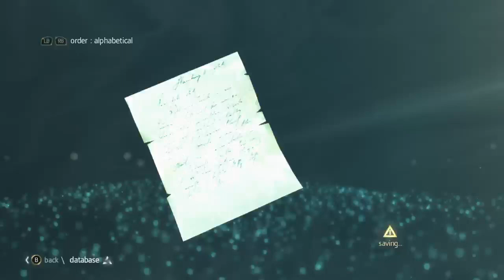Let's Stream Assassin's Creed IV: Black Flag! Part Twenty - Familiar Waters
Edward and Crew explore familiar waters in more detail, uncovering previously missed opportunities and riches.